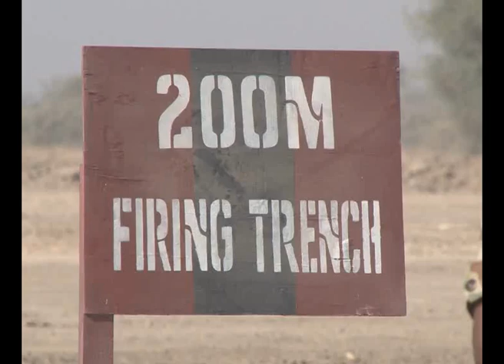President Buhari's Words At The Small Arms Championship In Sambisa Forest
President Muhammadu Buhari was represented by the Minister of Defence, Mansur Dan Ali at the Arm Small Arms Championship in the Sambisa Forest